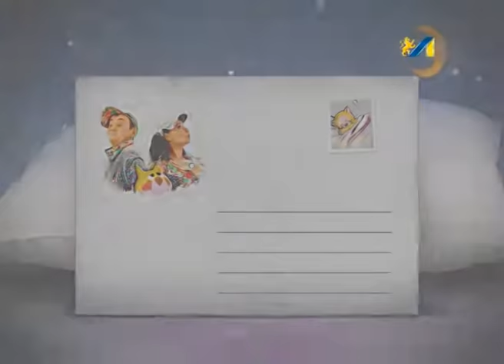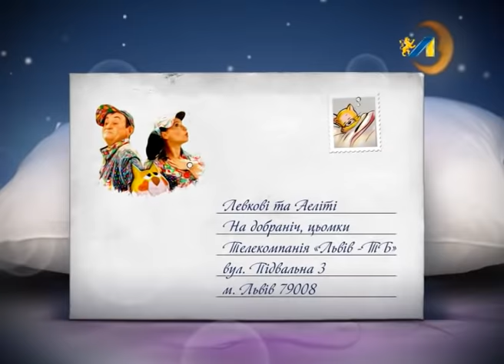НА ДОБРАНІЧ, ЦЬОМКИ. ПОДУШКА